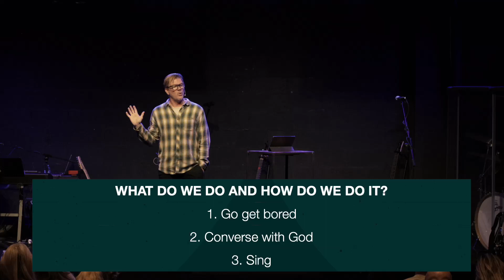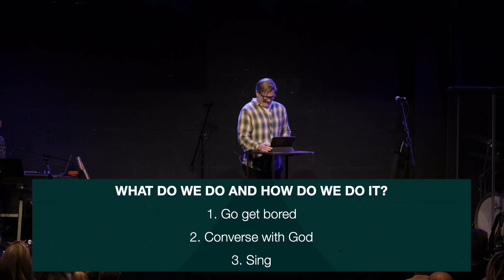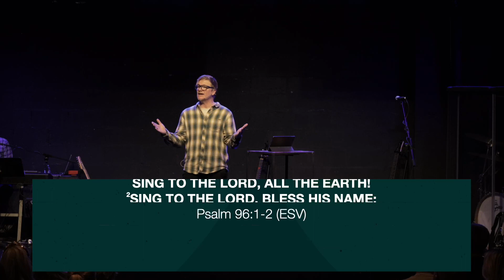Hebrews 2:1-5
Ocean City Church is a non-denominational church located in Jacksonville Beach, FL. We exist to invite anyone and everyone to experience the unending ocean of grace found in Jesus Christ alone.

Join us every Sunday in-person at 9:00​ or 11:00​.